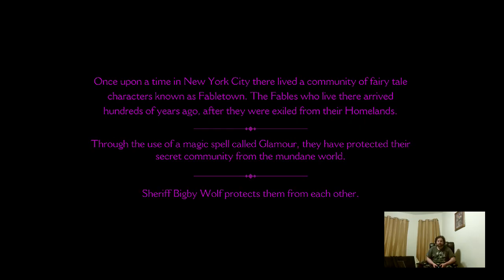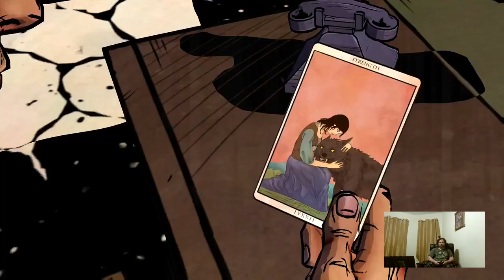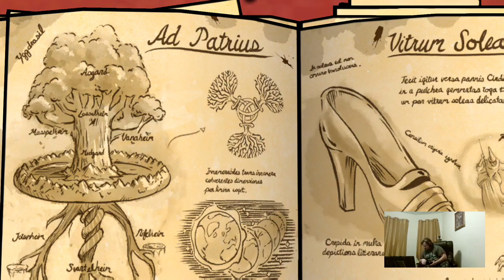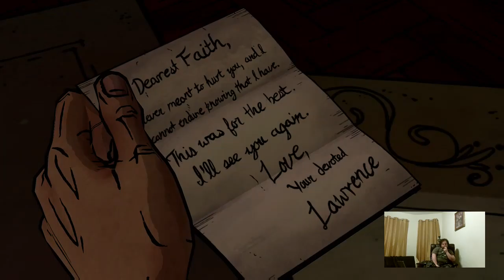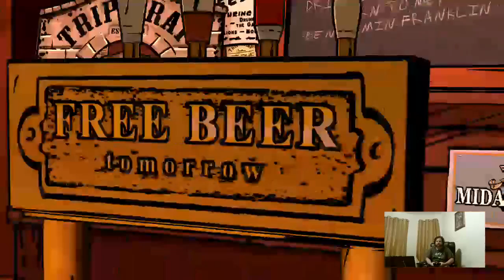Wolf Among us play through